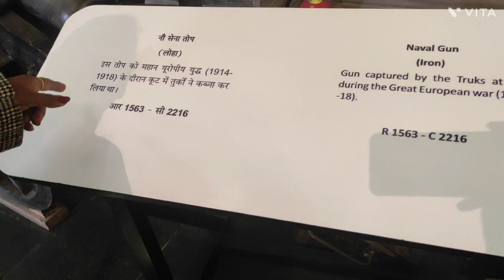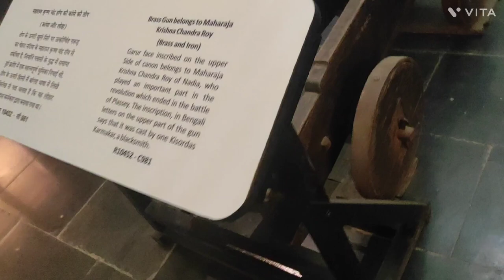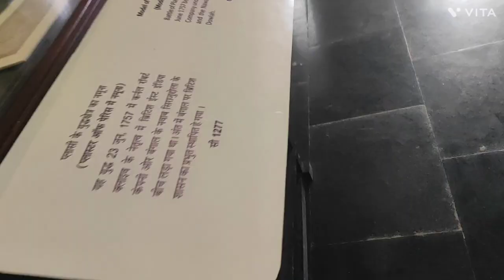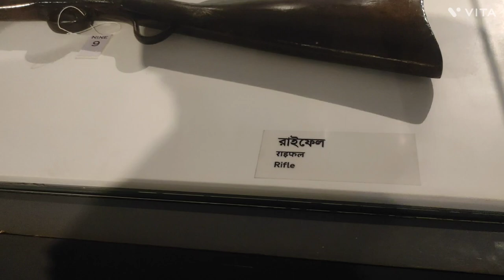Victoria Memorial Hall Kolkata | Full Inside Tour | All Gallery Details | Victoria Garden Kolkata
Victoria Memorial

33,310 Views

2022 9 Apr

Victoria Memorial Hall is a memorial built in honour of Queen Victoria, who ruled India during the British Raj from 1876 to 1901. It was built between 1906 and 1921, and is located in Kolkata, India. The Victoria Memorial was built to commemorate the 60th year of Queen of Queen Victoria's reign. The architect was William Emerson and the designer was Vincent Jerome Esch. The Victoria Memorial was modeled on the earlier Marble Palace (now home to the National Museum). The Victoria Memorial is the largest monument in Kolkata and a major tourist attraction.

Address: Victoria Memorial Hall, 1, Queens Way, Maidan, Kolkata, West Bengal 700071.

Hours: Everyday 10am to 5pm.

Architects: William Emerson, Vincent Esch
Architectural style: Indo-Saracenic architecture

Founded: 1921